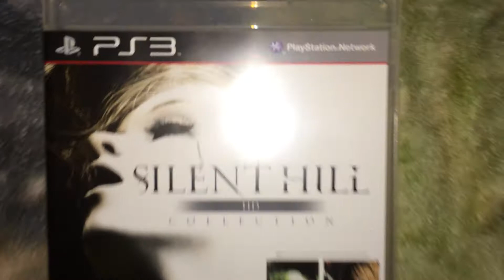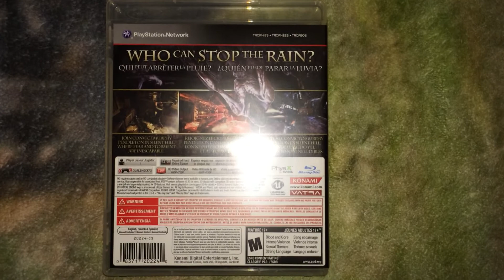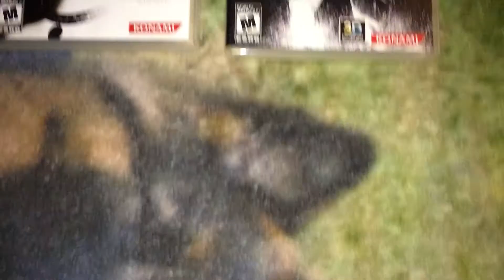SILENT HILL Video Games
Badass Survival Horror Genre Of Games here.